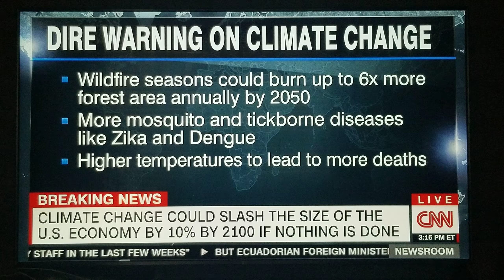Midwest Climate Change 2000 more premature deaths by 2090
Seems like scaring the Midwest is easy.